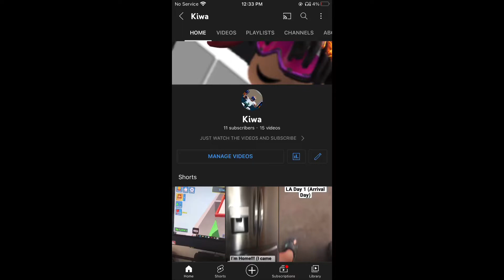I am so dumb